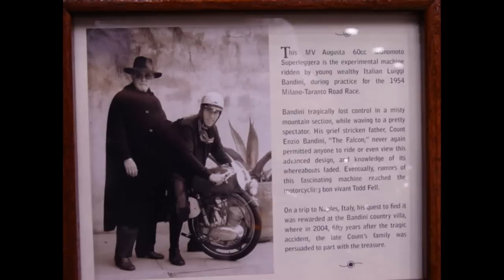MV Agusta Monomoto 60cc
MV Agusta Monomoto Superleggera - 60 кубовый мотоцикл MV Agusta был экспериментальной машиной молодого итальянского яппи Луиджи Бандини (Luiggi Bandini), во время практики в дорожной гонке Милан - Таранто (Milano-Taranto Road Race) произошел несчастный случай.